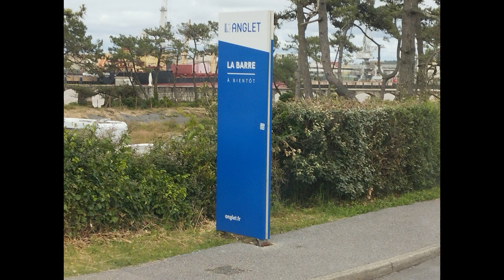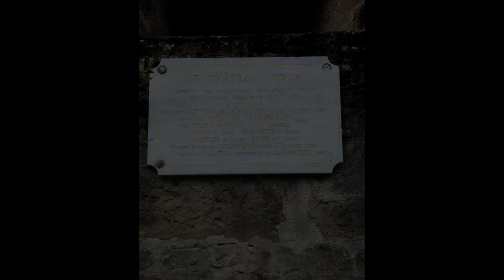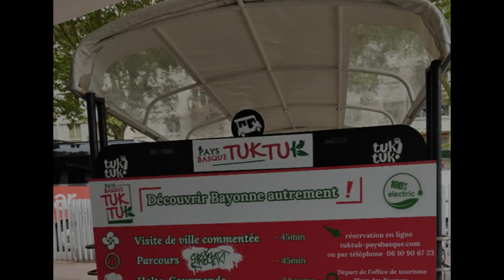Anglet Bayonne 2024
Visite en juin 2024 à Anglet, la frégate Hermione en carénage, Bayonne centre et le port,